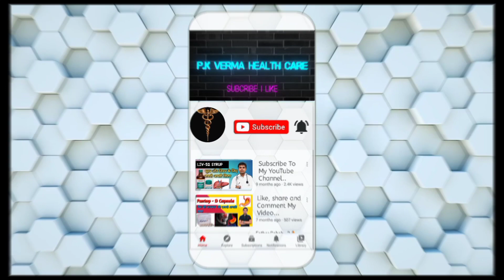Jaundice symptoms ||Jaundice symptoms in hindi ||पीलिया कैसे होता है और इसका दवा क्या है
Video mai dikhaye gaye ya fir bataye gaye koe bhi dawa bina doctor ke sala ke Bina na le
Ye dawa En chijo mai Kam aati hai
1. jaundice

Har Dawa Unke bimari ke aanusar li jati hai

jaundice treatment
jaundice foods to eat
jaundice in newborns
jaundice biochemistry
jaundice physiology
jaundice pathology
jaundice symptoms in tamil
jaundice me kya khana chahiye in hindi

piliya ke Lakshan
piliya me kya khaye aur kya na khaye
piliya kaise hota hai
llil
piliya piliya sidhu moose wala
piliya ke geet
piliya
piliya mein kya khana chahiye
piliya ke Lakshan kya hai